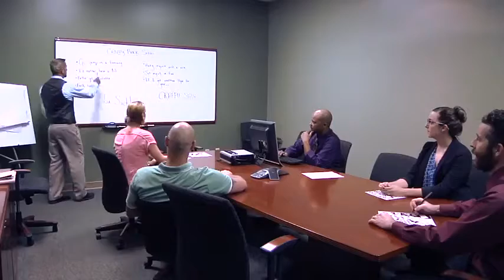McFeely's Speedy Delivery - "Office Bono" Official Music Video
- McFeely's Speedy Delivery - "Office Bono" - Like this video? Come see thousands more at the Net's largest, uncensored, completely d.i.y. music video site, BlankTV.com! We've got News, Games, Contests and the stuff that we can't show on YouTube!

McFeely's Speedy Delivery - "Office Bono" Official Music Video - A BlankTV Feature!

Artist city, country: Tampa Bay, Florida, U.S.A.

Artist Biography: 4-piece skatepunk/melodic/middleschool rippers...Tampa Bay punk vets just having a blast...recording and drawing a comic book album, so no shows are concrete.

Director Name: Justin Kenady
Director Link:
Producer Name: McFeely's

About The Video: We had five hours to shoot, a basic storyboard, some friends that we texted and FB'd to act/throw down, some pizza, Jameson, beer, an office building and a dive to ransack. The blender scene smelled something fierce. We found peanut butter in the kitchen at the office and thought it would make a great turd; that was probably the highlight. It was Justin's bday...Ma Dukes and Rose from the bar got him a cake. The end.

Song Lyrics: No one gives a sh*t about your band...no one gives...no one cares...if you play shows, and no one goes, does it even make a sound?